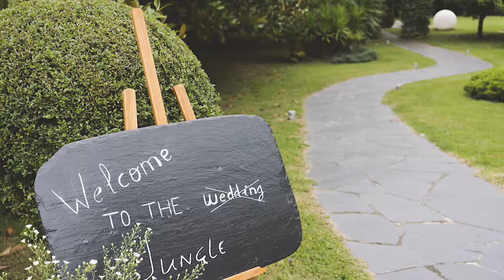Slide N&G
¿Tenéis dos minutinos?

CA-ÑA. Una pequeña muestra de lo que fue la boda de Nuria y Gui.

Por supuesto, sonido ON.